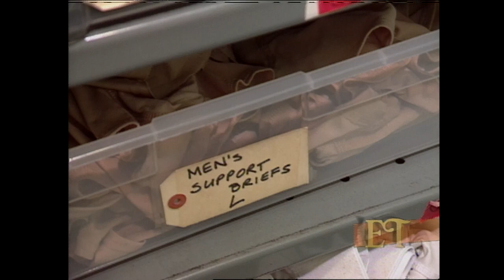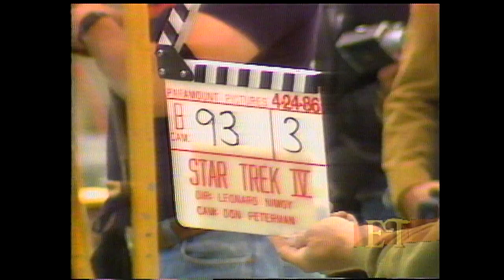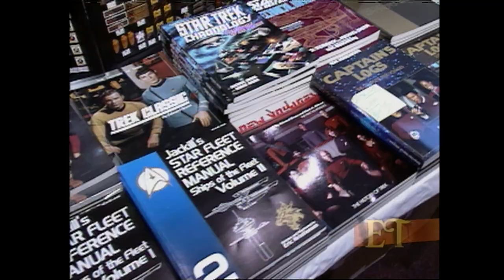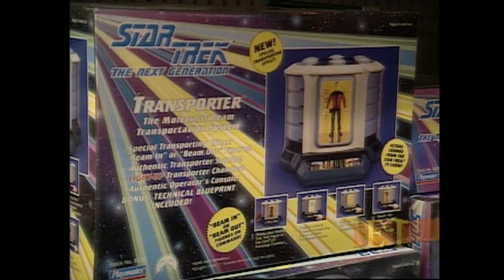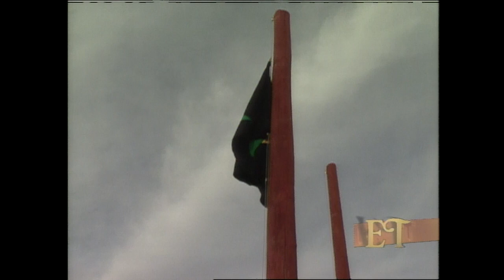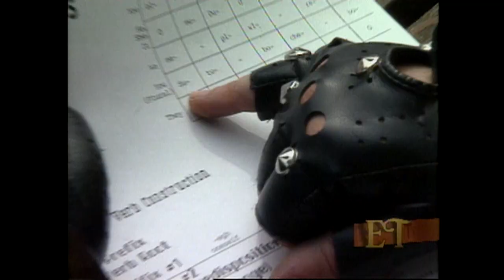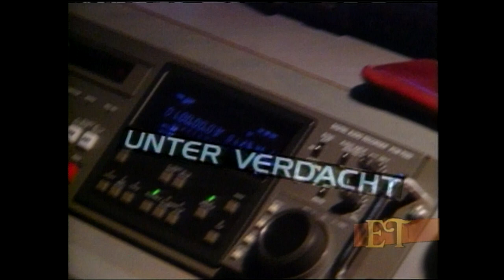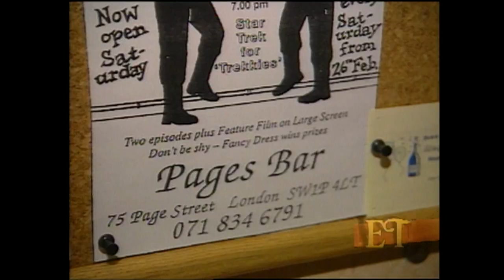STAR TREK Entertainment Tonight Footage (1993-1994)